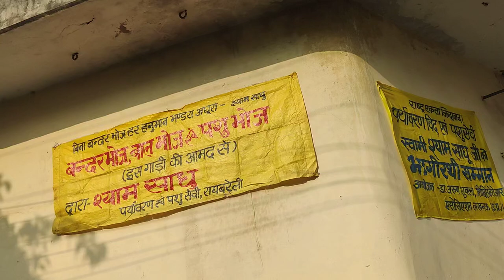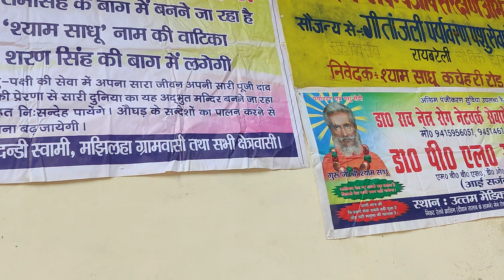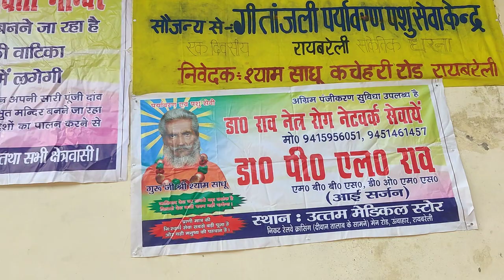8. 2. 2022 v1